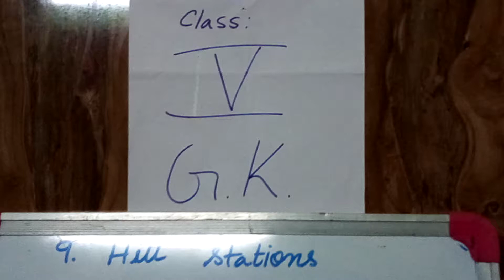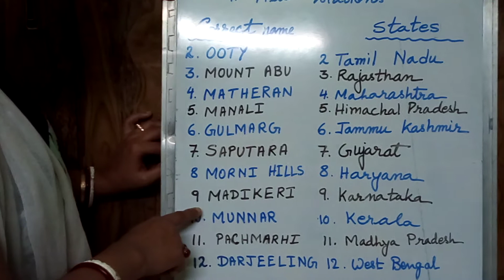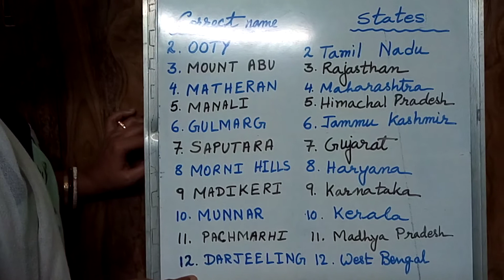CLASS V GK TOPIC: HILL STATION